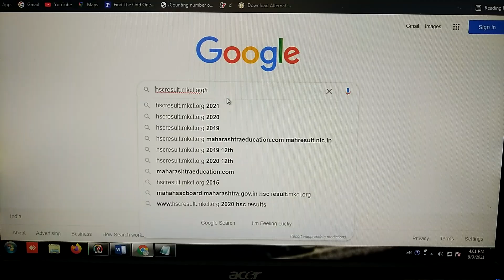HSC RESULT 2021 DECLARED HOW TO CHECK HSC RESULT